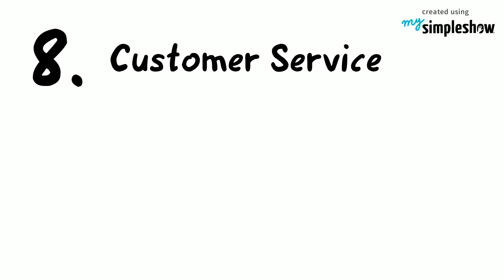10 Ways to Use Videos for Your Business - mysimpleshow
Videos help make your business more efficient. Here are 10 ways to use videos for your business!